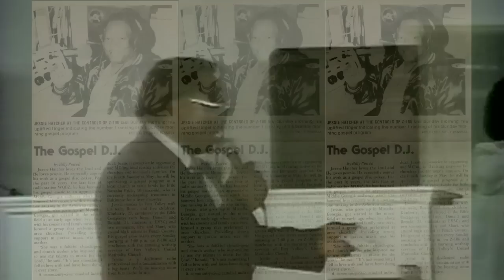Jessie Hatcher Jr Promo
This is a video about one of Middle Ga's best Gospel DJs. Jessie Hatcher Jr. Promoted Gospel music concerts and shows in the 60s, thru to the 90s. One of the areas top Gospel radio DJs, Jessie Hatcher became a celebrity among all those who appreciated good Gospel Music. This is my way of Honoring my Father while he is able to enjoy it. My twin brother and I started working on a documentary to honor my Dad and this is just a small tribute to show you before it comes. I hope you enjoy it.